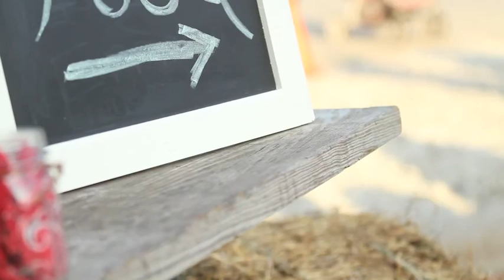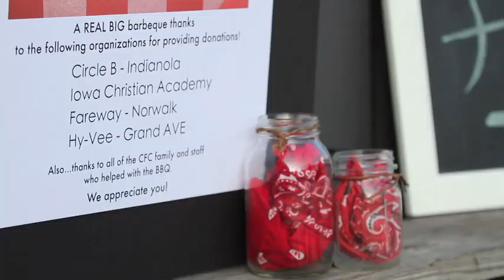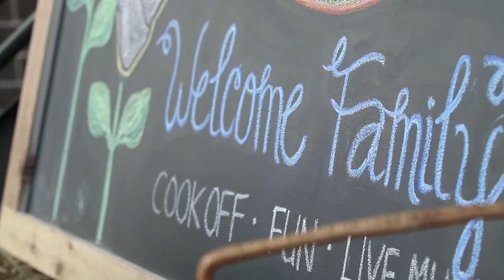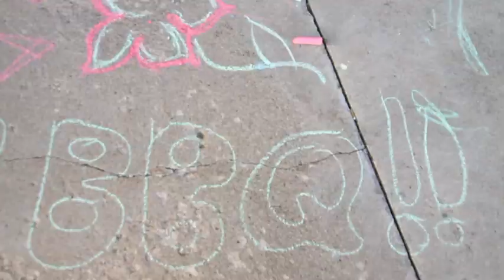Now Serving 7 at Cornerstone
If you would like to purchase "Great & Glorious" by Now Serving 7, click this